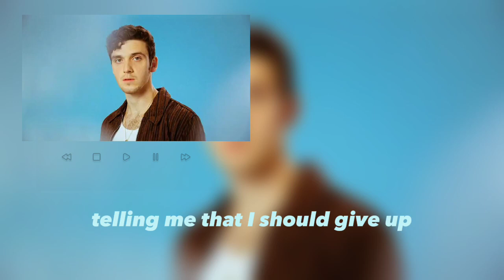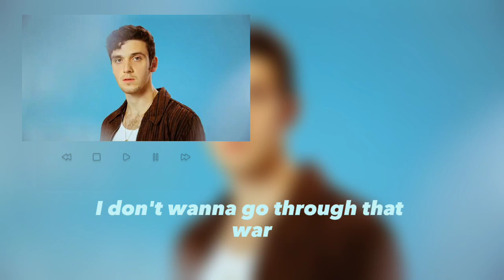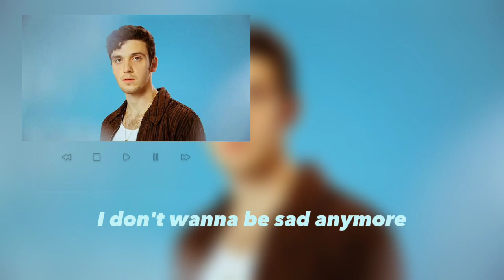Lauv -Sad Forever (lyrics)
_lyrics_
Daydream
Life feels like a daydream
And I just wish that I could wake up
I just wish that I could wake up
My mind
Whispers in the nighttime
Voices always keeping me up
Telling me that I should give up
'Cause lately, I've been in the backseat to my own life
Trying to take control, but I don't know how to
I don't wanna be sad forever
I don't wanna be sad no more
I don't wanna wake up and wonder
What the hell am I doing this for?
I don't wanna be medicated
I don't wanna go through that war
I don't wanna be sad, I don't wanna be sad
I don't wanna be sad anymore
I don't wanna go one more day
I just wanna wake up and realize
Everything's gonna be okay
I don't know how else to say it
I'm callin' through to the other side
I'll make it through to tomorrow
'Cause that's all I can do today
Do today

                     [LEMON_SONG]
Những bài hát hay nhất được cập nhật liên tực cho người nghe đắm chìm vào thế giời riêng của chính mình